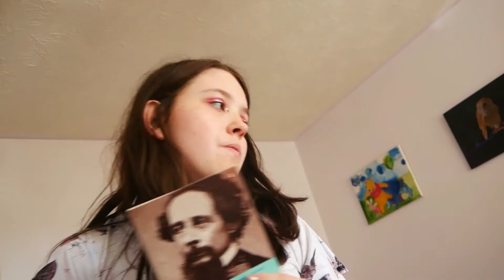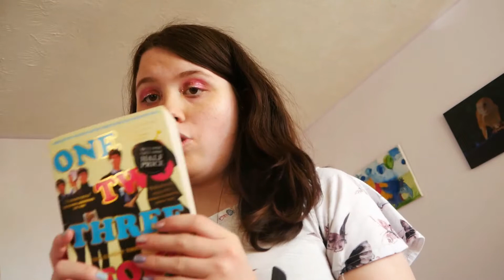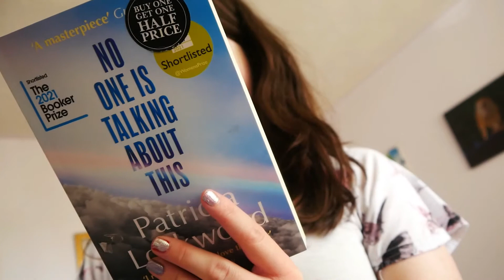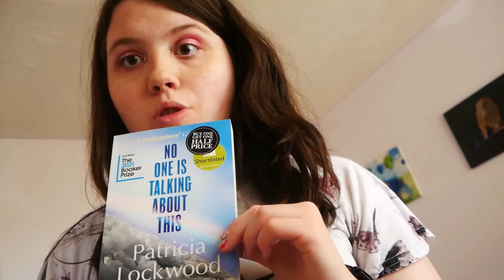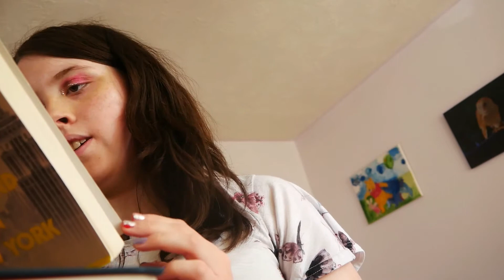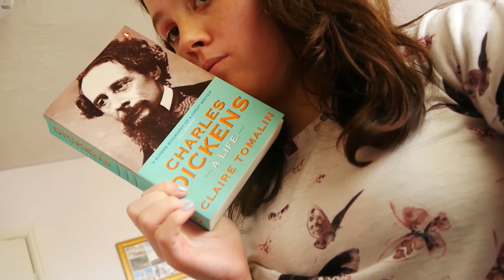book challange round 2